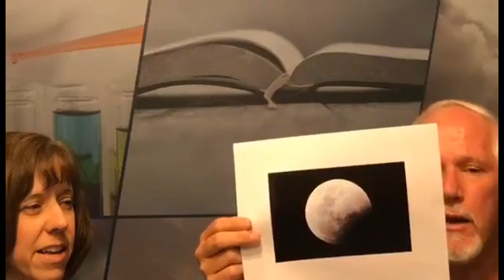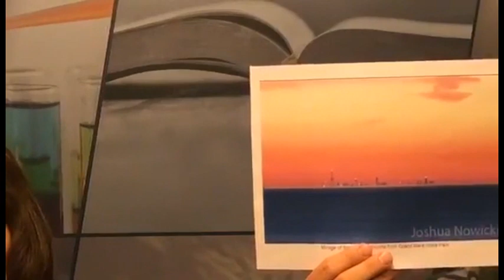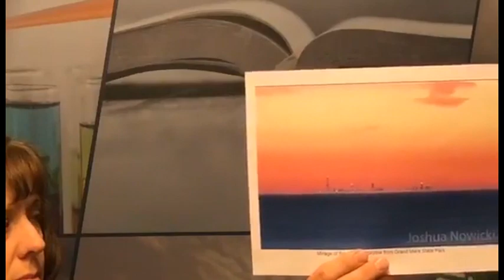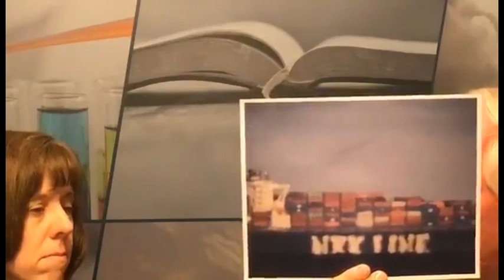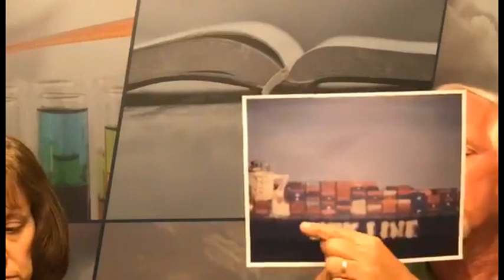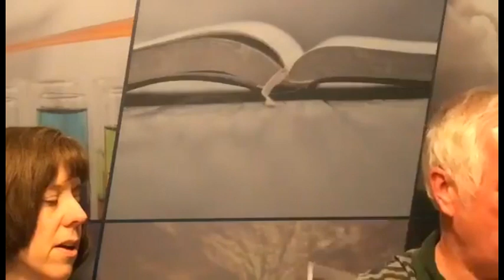Flat Earth Refutation - Danny Faulkner & Georgia Purdom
Join Dr. Georgia Purdom and Dr. Danny Faulkner as they answer the question, "Is the earth flat?" in this episode of Answers News. For more information on this topic, please

Here are links to the articles discussed in Answers News (due to time restraints, all topics may not be covered in this episode):

•A Lunar Occultation: Another Test for the Flat Earth (blog post)